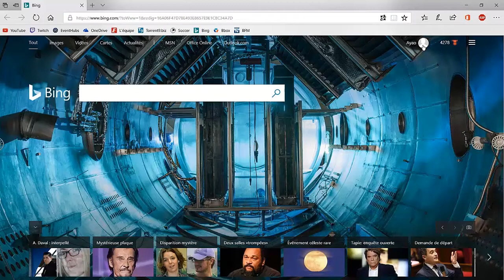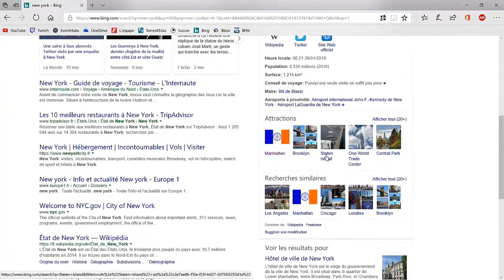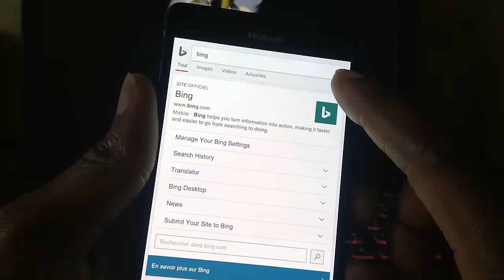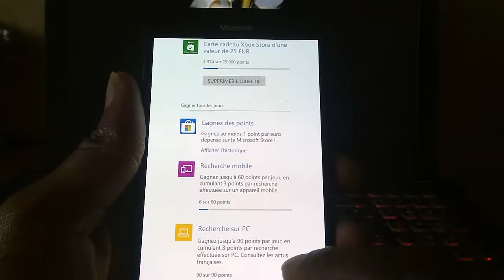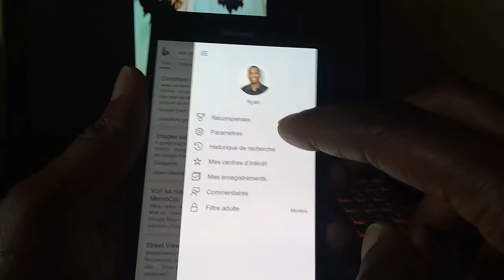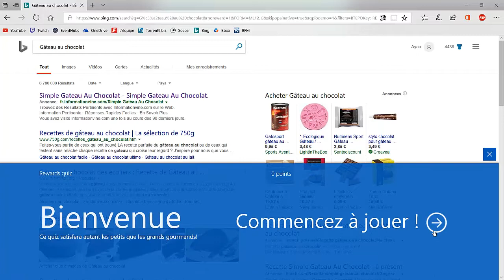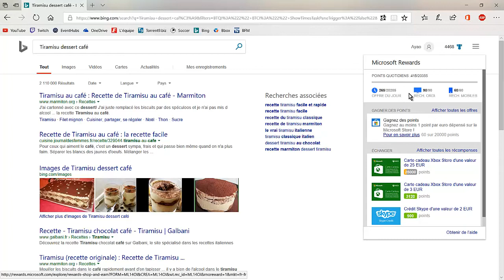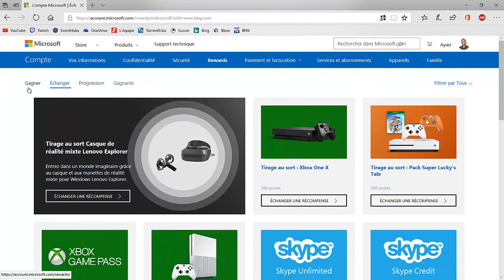Très rapide de gagner des points pour des jeux gratuits Xbox ! Microsoft reward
Je vous laisse compter le temps pour gagner rapidement des points